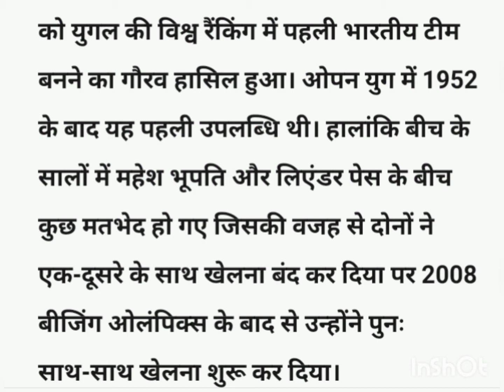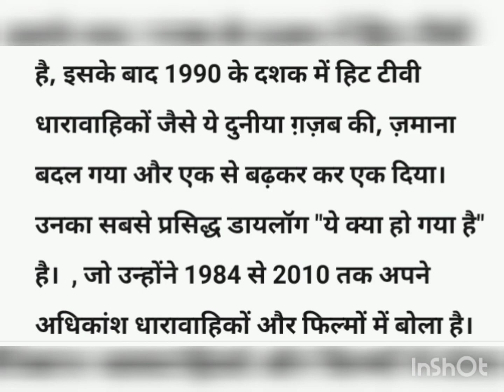7 जून आज का इतिहास (7 June History)